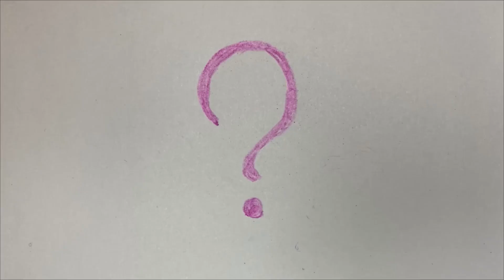Why might greenface catch on? | TQR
This is a new fashion! Why might greenface become so popular?